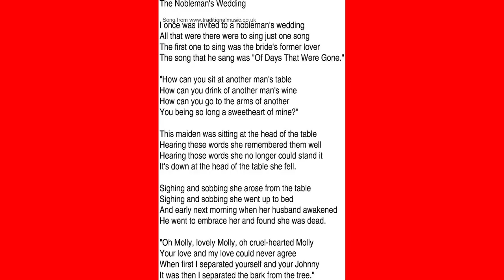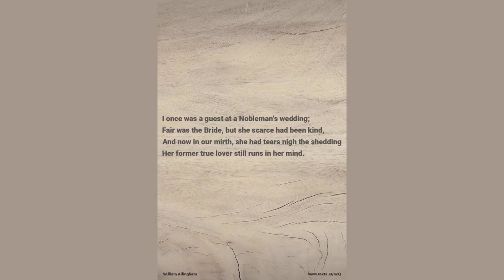The Noblemans Wedding by William - Poem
The Nobleman's Wedding by William Allingham

I once was a guest at a Nobleman's wedding;

Fair was the Bride, but she scarce had been kind,

And now in our mirth, she had tears nigh the shedding

Her former true lover still runs in her mind.

Attired like a minstrel, her former true lover

Takes up his harp, and runs over the strings;

And there among strangers, his grief to discover,

A fair maiden's falsehood he bitterly sings.

'Now here is the token of gold that was broken;

Seven long years it was kept for your sake;

You gave it to me as a true lover's token;

No longer I'll wear it, asleep or awake.'

She sat in her place by the head of the table,

The words of his ditty she mark'd them right well:

To sit any longer this bride was not able,

So down at the bridegroom's feet she fell.

'O one, one request, my lord, one and no other,

O this one request will you grant it to me?

To lie for this night in the arms of my mother,

And ever, and ever thereafter with thee.'

Her one, one request it was granted her fairly;

Pale were her cheeks as she went up to bed;

And the very next morning, early, early,

They rose and they found this young bride was dead.

The bridegroom ran quickly, he held her, he kiss'd her,

He spoke loud and low, and listen'd full fain;

He call'd on her waiting-maids round to assist her

But nothing could bring the lost breath back again.

O carry her softly! the grave is made ready;

At head and at foot plant a laurel-bush green;

For she was a young and a sweet noble lady,

The fairest young bride that I ever have seen.